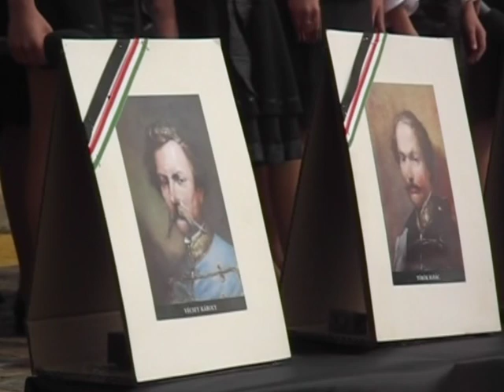Városi ünnepség október 6-án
Kisvárda Város Önkormányzata 2009. október 6-án délután tartotta az Aradi vértanúk emlékére szervezett városi ünnepséget.